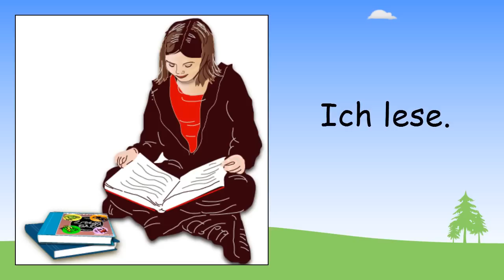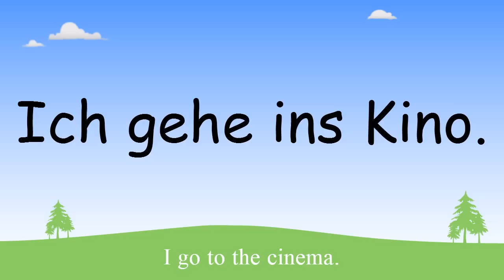Hobbies in German | Beginner German Lessons for Children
In this Hobbies in German vocabulary lesson you will learn German sentences for different hobbies people do. We have included the German sentences for : I read, I play computer games, I watch TV, I see friends, I listen to music, I watch videos, I go shopping, I go to the cinema, I swim, and I play football.

In the lesson, each word or phrase is shown in German (and English) so you the learner know exactly what you are learning. The German is repeated 3 times so you can clearly remember how to pronounce that vocabulary. You will see the German words on the screen twice so that you will know how to read and spell those words.

Beginner German Lessons for Children offers 56 free audio and picture lessons for learning basic German words, phrases and sentences. Each of our German lessons uses audio speech and specially drawn pictures to teach kids and young people 10 items of simple German grouped in a topic. Topics include 'Family members', 'Daily routine', 'Fruit', 'Pets', etc.

Check out more German lessons on the German Games channel or stop for free interactive lessons, games and tests with all our vocabulary topics.